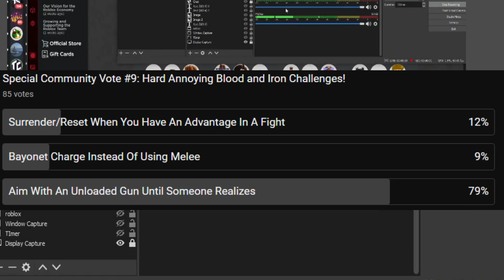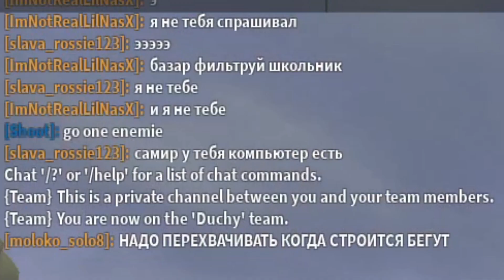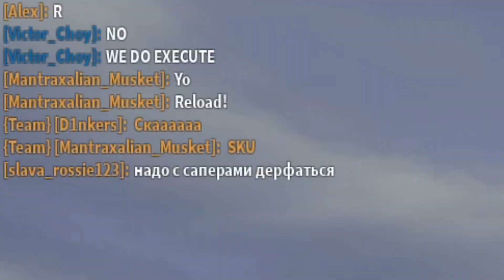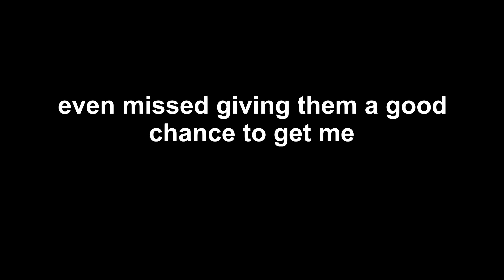Blood & Iron: Aiming An Unloaded Musket At Enemies Until They Notice (Community Voted Video #4)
today lolsku attempts to be pro unloaded musket main but things get difficult at times atleast he was able to scare off many!

0:00 Introduction
0:22 Unterlaichling
1:22 Church Roleplayers.
1:32 Russian Server
1:42 Longest Time
2:51 Horrible Attempts
3:54 Dragoon
5:01 Normal Gameplay Now
5:41 Summer Outro